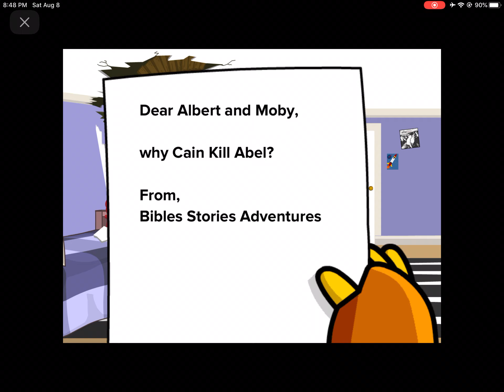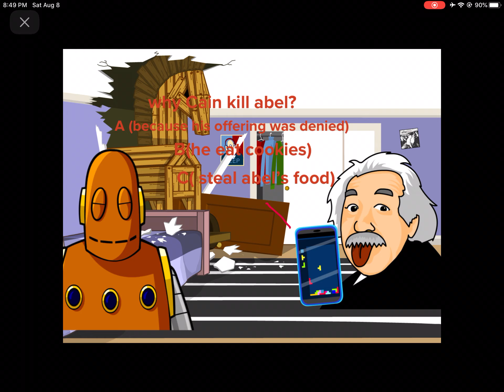Bible Stories Adventures Episode 6: Cain Kills Abel